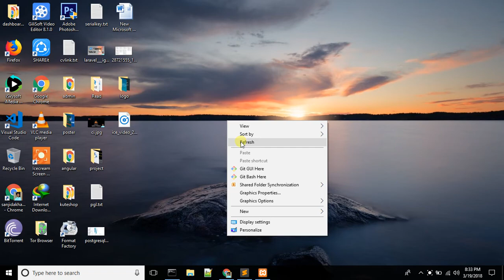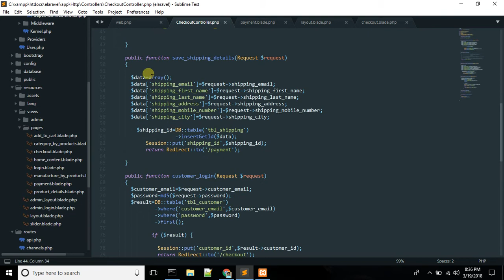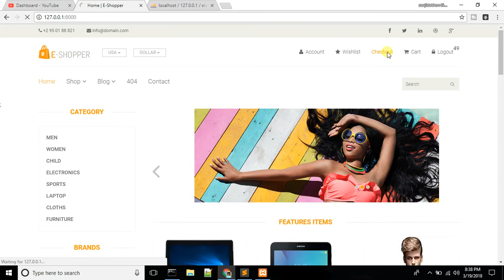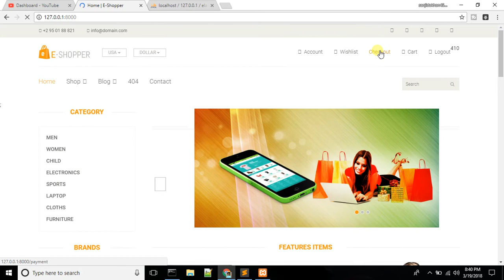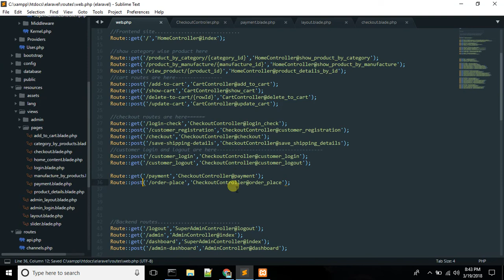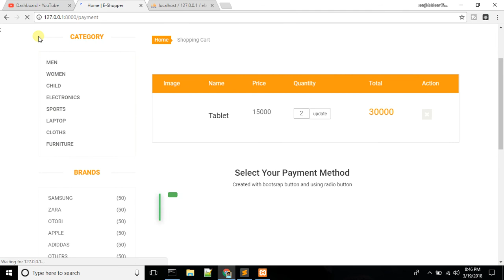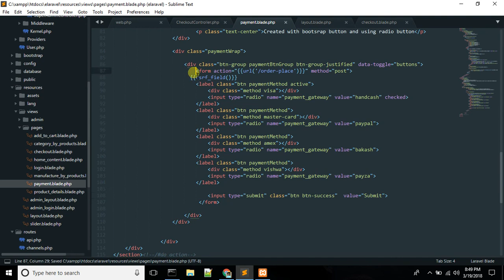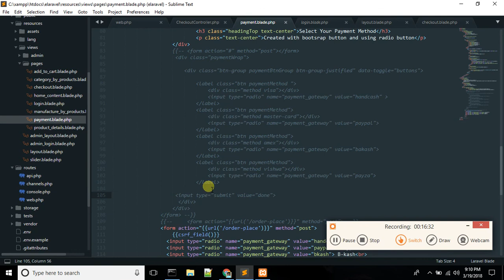E-commerce project by laravel 5.6 part-40